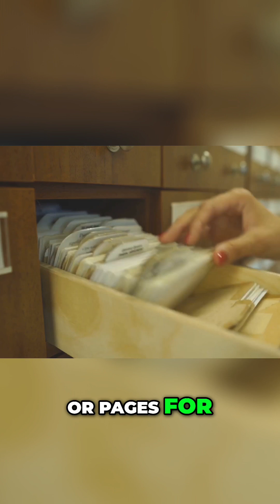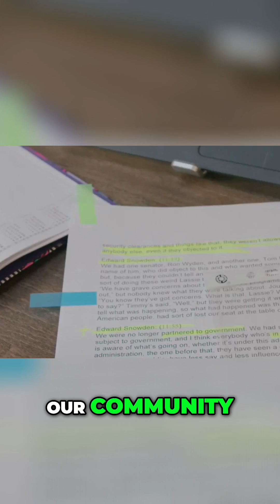Convert Word Documents to Mac: 3 Easy Methods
Discover three simple strategies to convert Microsoft Word documents into Mac-compatible formats effortlessly. Say goodbye to compatibility issues and embrace a smoother workflow with these quick tips!